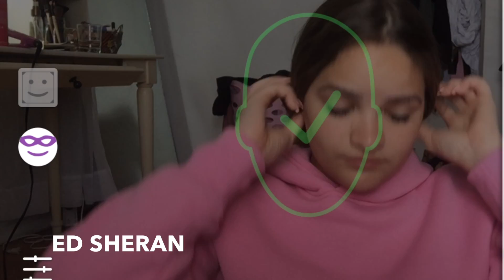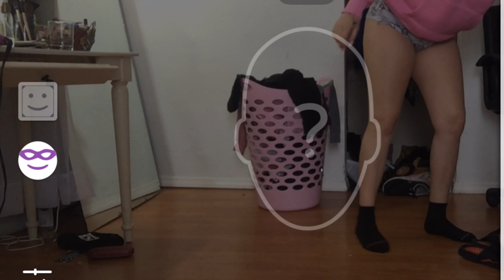CELEBRITY SINGING IMPRESSIONS (FACESWAP)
Hey look i tried to sing like celebrities